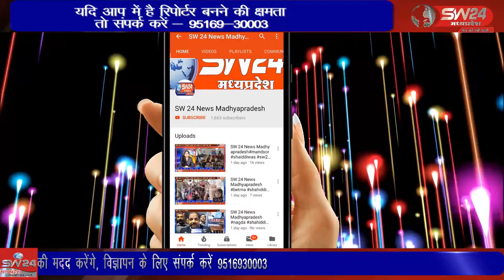SW 24 News Madhyapradesh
जिला शिवपुरी में आदिमजाति कल्याण विभाग के संयोजक और बाबू को ग्वालियर लोकायुक्त की टीम ने कलेक्ट्रेट परिसर में 80 हजार रुपए की रिश्वत लेते रंगे हाथों गिरफ्तार किया है। शिवपुरी से युसूफ खान की रिपोर्ट